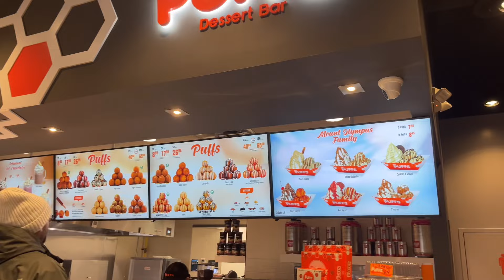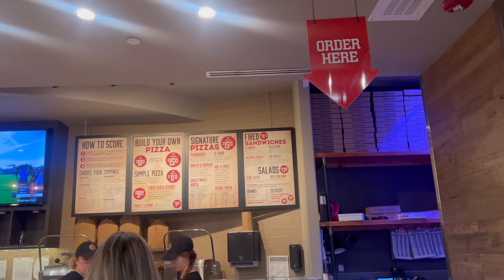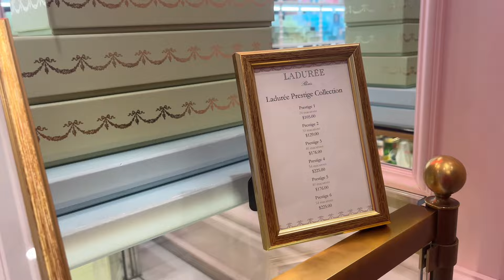I’m in Canada lovies😁🇨🇦🇨🇦🇨🇦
Come shopping with me while it’s snowing in Canada ||zara,chanel,/ trying new deserts and much more🇨🇦🇨🇦🇨🇦🇨🇦